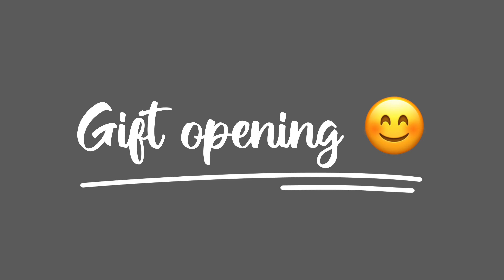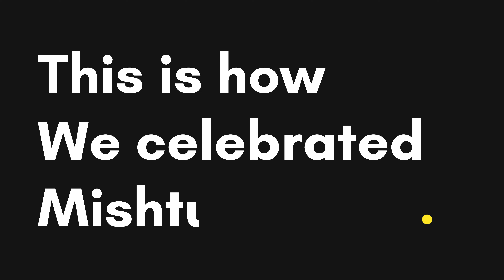Mishtu's 8th Birthday Celebration - 25th Feb 2022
This vlog is covering Mishtu's 8th Birthday celebration. Mishtu is my Daughter and her full name is Sharmishtha. Last two years we were not able to celebrate Misthu's Birthday properly due to corona constrains so this year we planned to celebrate Misthu's Birthday on bit large scale where in we invited some family friends , guests and Mishtu's little friends. Misthu demanded 8 gifts on her 8th birthday and she was very exited about her 8th Birthday and was planning about it almost a week ago.